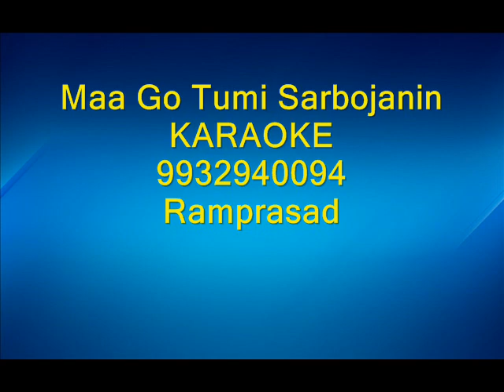Maa Go Tumi Sarbojanin Karaoke 9932940094 shreya ghoshal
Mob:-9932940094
Hindi & Bengali Karaoke
Mago tumi sarbojanin acho hridoy jure

Maa, ammi, mother eki bhule ta ki kore
Maa go tumi shorbojonin acho hridoy jure

Ghore je maa mondireteo
Dekhi mora shei maayeri mukh
Maa devi te farak kothay
Shob maa-e je eki devir roop

Tribhuboneo acho maa go
Acho maatir ghore
Ma go tumi sarbojanin acho hridoy jure

Jonmodayini maa tumi
Aagley rakho duhaate shontane
Jogot-dhatri maa go tumi
Aagley rakho temonei vubone

Hridoy maajhe tai to badha
Dui maa e ek shure

Maa go tumi shorbojonin acho hridoy jure (x2)